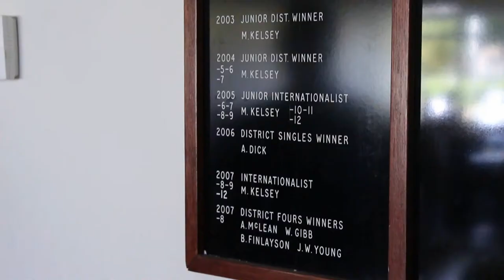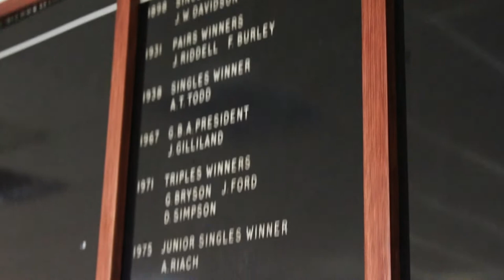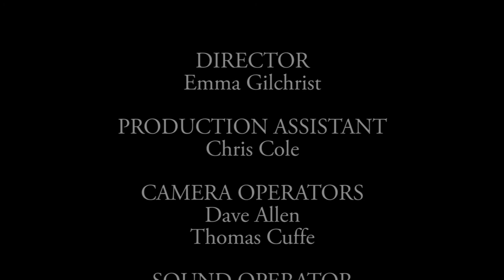NATURAL BORN WINNER - Profile of Mark Kelsey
In the run up to the 2014 Commonwealth Games, myself and 5 others made a profile of one of Lawn Bowl's rising stars